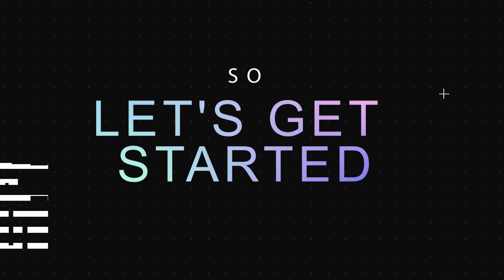विषय इतिहास धडा 1 महत्वाचे प्रश्न | history lesson 1 | 8 वी स्कॉलरशिप | NMMS | मार्गदर्शिका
1. Unlimited LIVE class with your favorite teachers.
2. Unlimited Doubt Solving in Live class.
3. Fun interactive learning with in-class quizzes and leaderboard.
4. Get full access to structured long term courses.
5. One subscription, unlimited access to Live Class, Test Series & Assignments.
6. Make your own study plan and learn from the comfort of your home and device